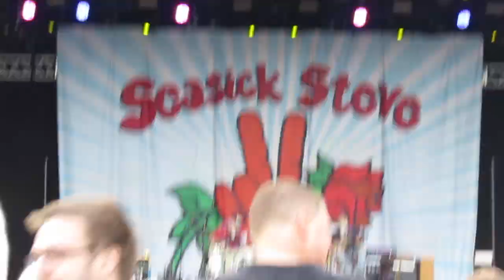seasick steve (live at Hardwick Festival 2022)